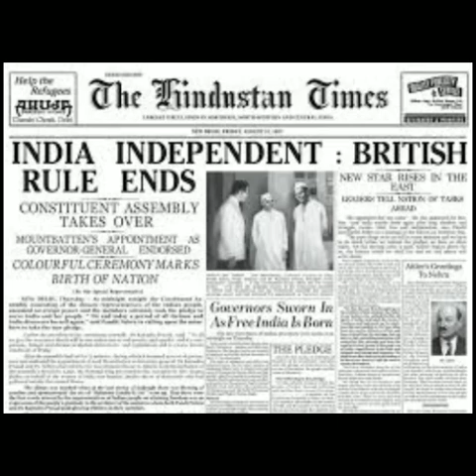Saare Jahan Se acha hindustan hamara